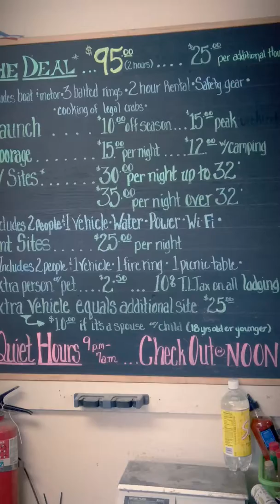Cape disappointment July 11-12 2016